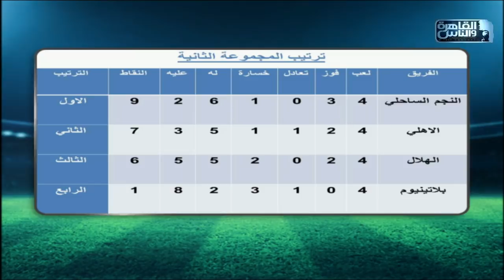شوف مجموعة النادي الاهلي .. وشوف ايه هو موقف النادي الأهلي من التأهل